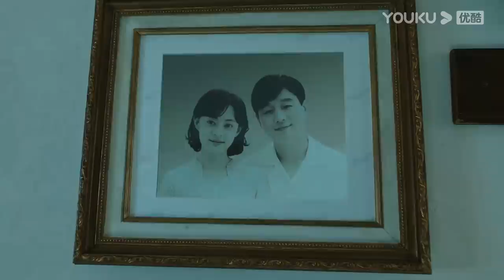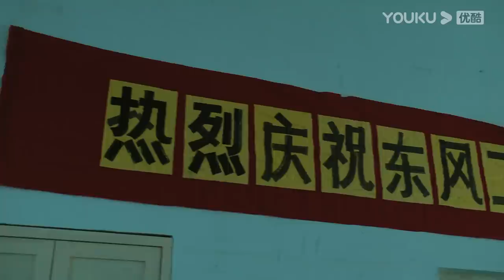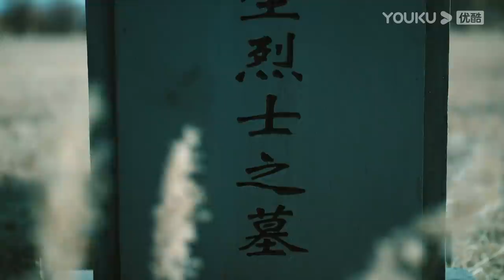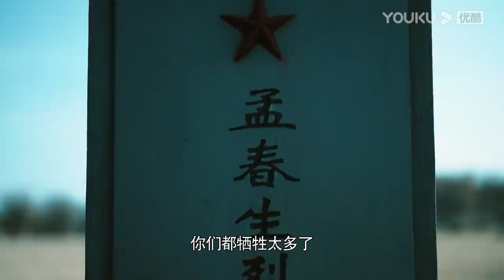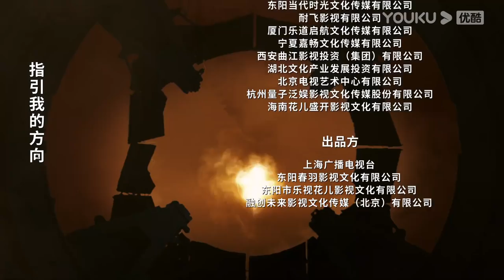【FULL】功勋 EP32 | 孙家栋的天路 | 王雷/雷佳音/郭涛/黄晓明/蒋欣/佟大为/周迅/黄志忠/倪妮/陈好/王洛勇/孙茜/李光洁/孙俪/王自健/张颂文/于荣光/董洁 | 优酷华语剧场